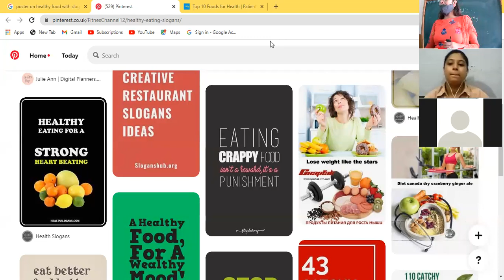30 9 21 Eng 10B Discussion of paper